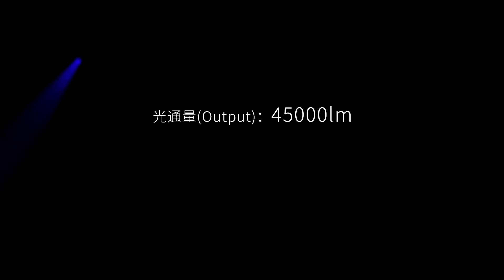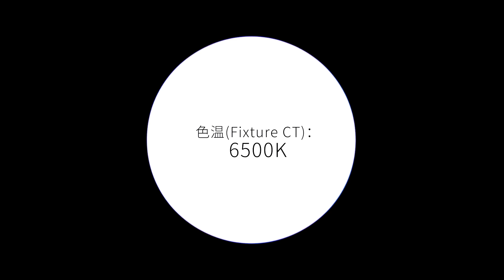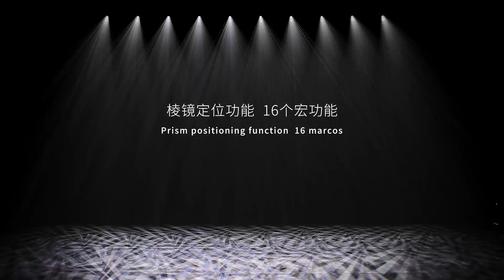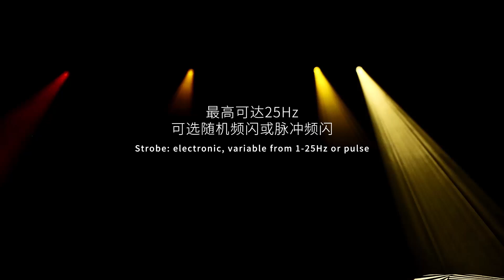Golden Sea's TERBLY SL5000 Series - a 1400W white LED fixture series with Amazing Performance!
TERBLY SL5000 series is a 1400W white LED stage lighting fixture series with amazing performance. This series can be the best partner in all applications.